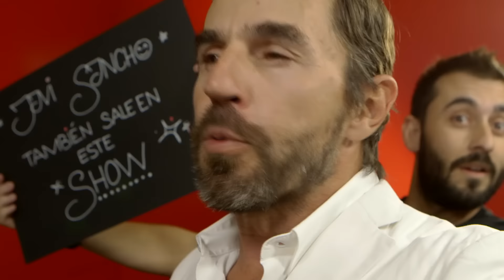¡"Estamos mejor que nunca" en Barcelona!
Para estar mejor que nunca, Santi Millán y (a lo mejor) Javi Sancho, te esperan de 26 de febrero a 3 de abril en el Club Capitol de Barcelona. Purpurina para el alma, confeti para el corazón... ¡Ven a verlo!